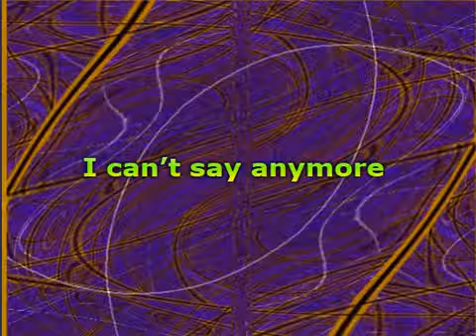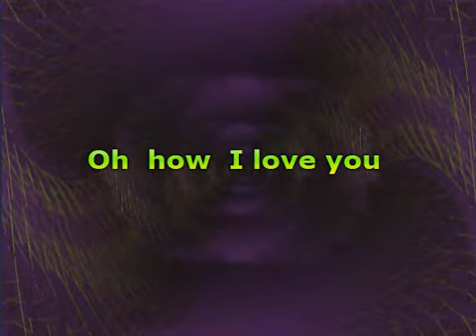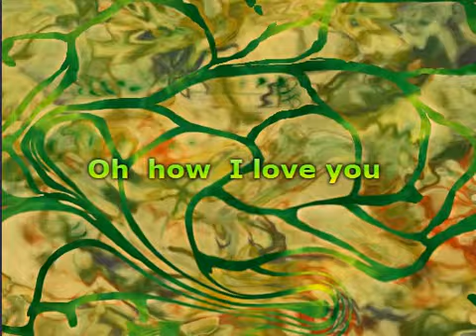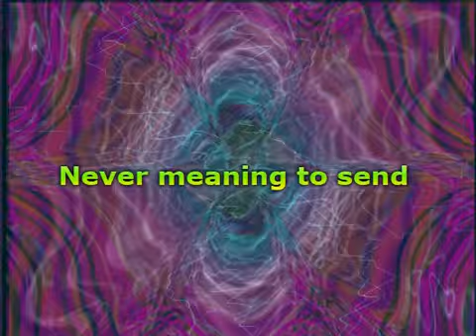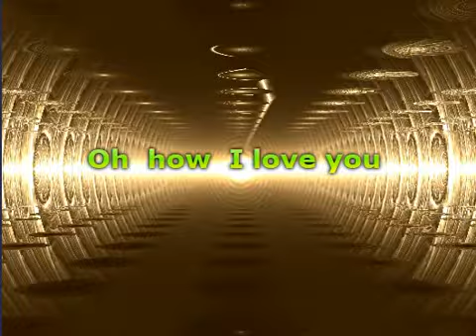The Moody Blues - Nights In White Satin / Single Version (Lyrics)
📝 Lyrics / Lirik :

Never reaching the end
Letters I've written
Never meaning to send
Beauty I'd always missed
With these eyes before
Just what the truth is
I can't say any more
Gazing at people, some hand in hand
Just what I'm going through they can't understand
Some try to tell me, thoughts they cannot defend
Just what you want to be, you will be in the end

Musik